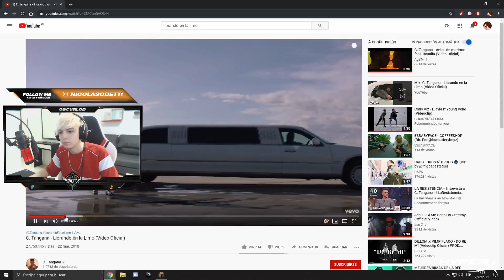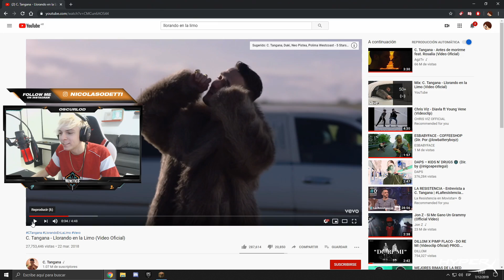Las vistas mas raras de Minecraft 🤨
Estos son los mejores momentos del Stream 🔴
Hago stream TODOS LOS DÍAS en FACEBOOK!